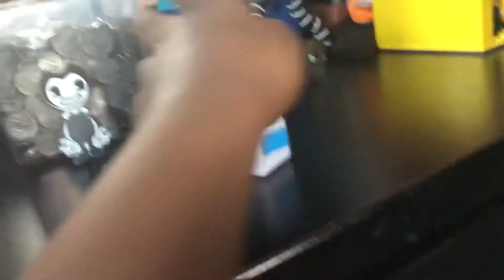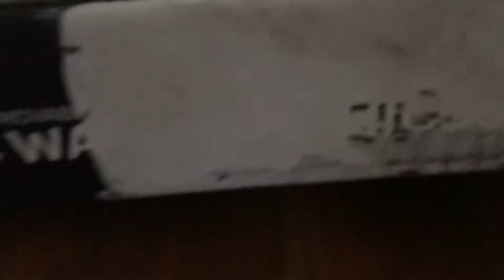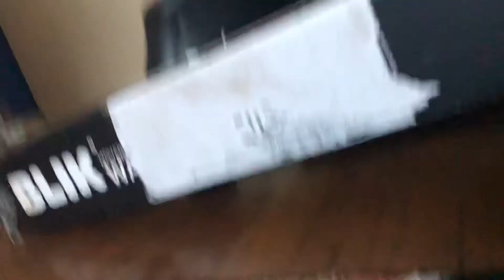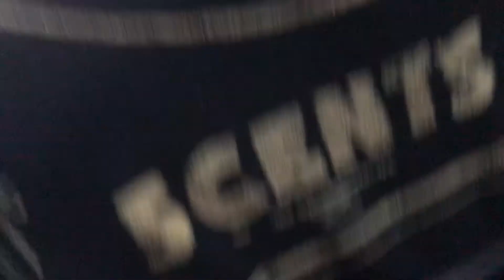Frank in Bendy and the Ink Machine Chapter 4